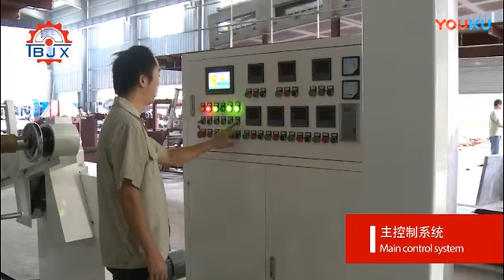Multifunctional Optical Film Coating Lamination Machine ——Wenzhou Weisheng Machine